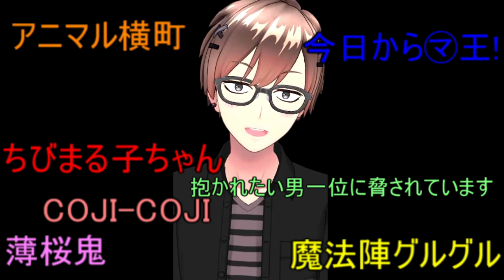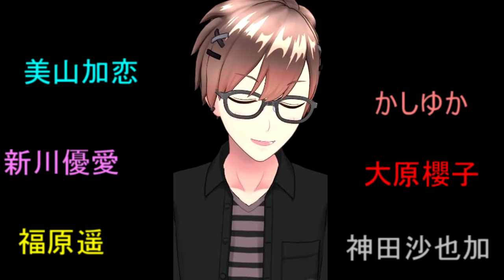初めての質問コーナー♪【チャンネル登録者1000人突破ありがとう！】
沢山の質問本当にありがとうございます(*´▽｀*)